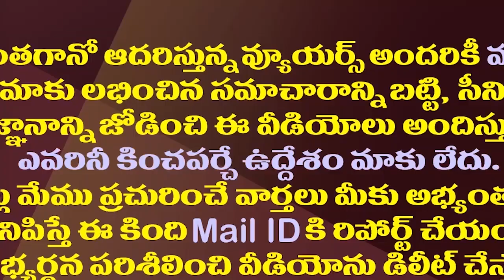అమిత్ షాతో లోకేష్ భేటీ ప్రచారం..అసలు విషయం ఇదేనా||Amith shah meet with lokesh.Is this the real thing